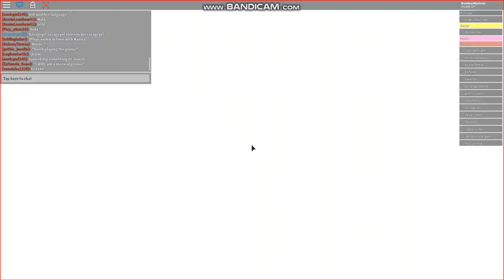The globglogabgalab invades roblox and possesses a body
Yes, this was my first video published, ever! I made this in 2018 during the height of the Globglogabgalab craze.
I didn't know much about making videos whatsoever! All I knew how to do was record videos with bandicam and upload them to youtube.

You want context? I'll give ya context.

Q: "What's the game you're playing?"
A: Anime High School. Back in 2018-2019 I was an avid RPer and I liked roleplaying, so AHS was a great place for me to hone my skills.
Q: "What's a globglogabgalab?"
A: Dude, you were probably there during the meme craze. If you weren't, then, well- jesus christ, but a globglogabgalab was a creature from a Christian animated film (which Scott Cawthon actually worked on, surprise surprise) which sang a song and, somehow, it became a meme. I don't know how to explain it. It was bizarre and weird and that's what made it funny.
Q: "What the heck is an Aino Tori?"
A: He is- or was- my OC, back from January of 2018. He was my first proper OC and I had only tried out AHS only a few months prior, so I didn't really have a prior sense of fashion or character or anything like that. That's why his outfit is so ugly :)
I decided to change Aino's name to Hatano Horosha (Dove Wanderer) in order to fit his personality better.
Q: "When I join that game, the map is different! What happened?"
A: The map you joined is different from the map I roleplayed on here. This was the third map, used from (I think??) maybe 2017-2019, but I don't have an exact time range. You can view this map again with AHS Legacy.
Q: "Why the fuck do you act like a redditor?"
A: Because I thought "burger king foot lettuce" and shit like that was funny.
I had a very immature sense of humor, as you can see.